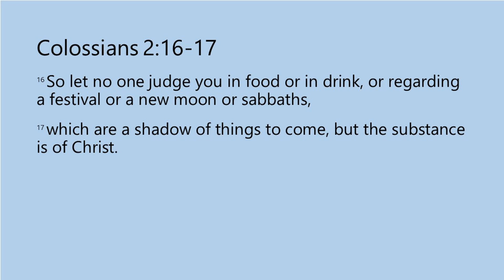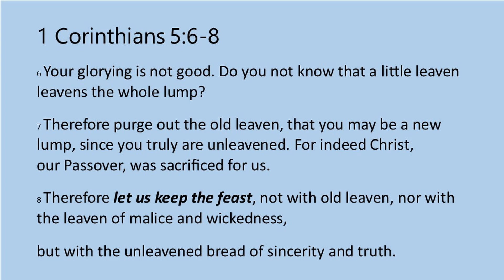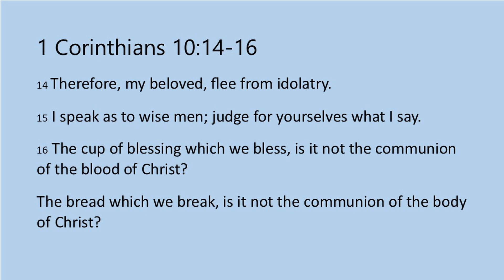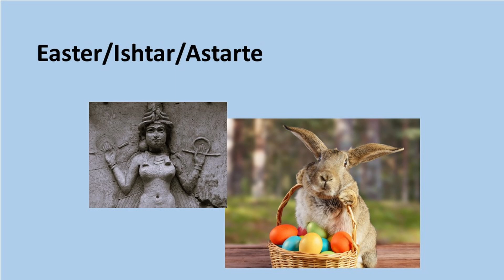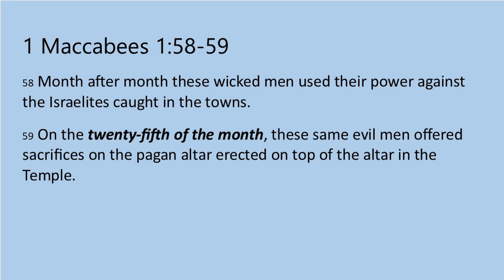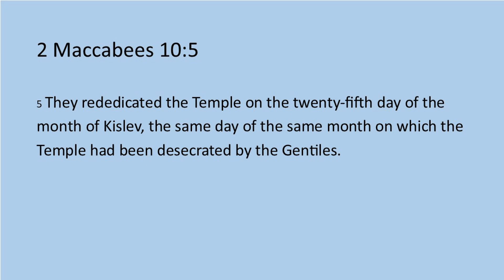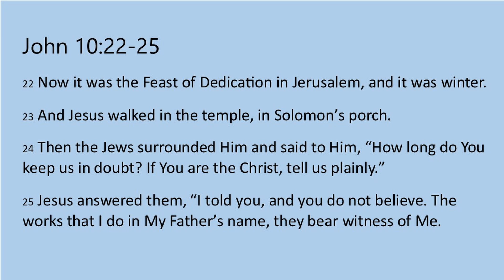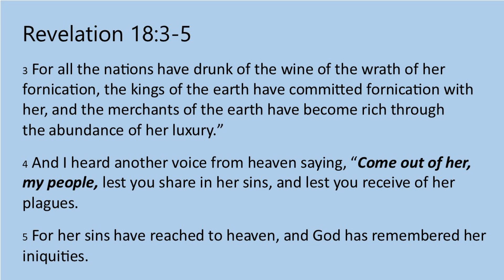House Church Part. 6. Get Out Of Babylon! Get Out Of Worldly Traditions!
The world we live in today has been corrupted.  Many traditions we hold as Christian are not!  It is becoming increasingly more difficult in the traditional church system to be a Bible believing Christian.  There is something in this video guaranteed to offend most people!  In this video I share what freedoms House Church has brought me and how I have escaped the traps of the traditional system tied in with Babylon and Rome.